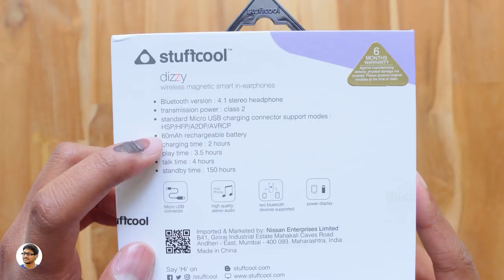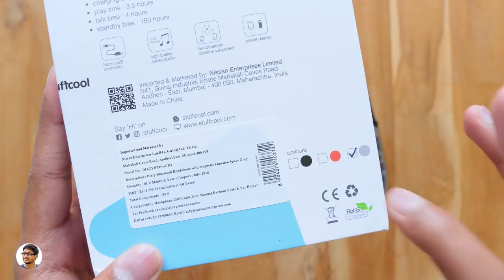Magnetic Controlled Smart Earphones!?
Magnetic Controlled Smart Earphones Review India | Stuffcool Dizzy Wireless Earphones Unboxing & Review India 2018 | Best Budget Wireless Earphones India 2018?